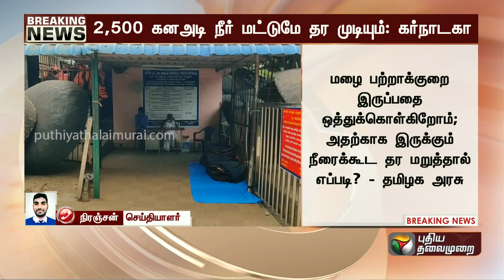BREAKING | தண்ணீரின் அளவை Karnataka குறைத்து வருகிறது - தமிழ்நாடு அரசு வாதம் | Cauvery Water | PTT